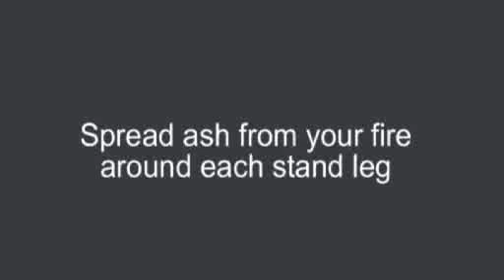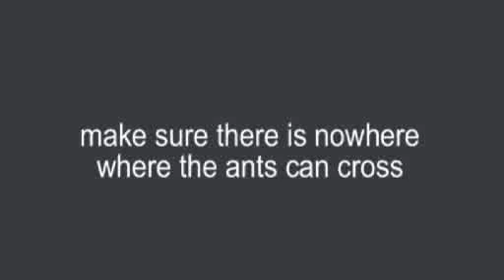Video 6 Hive management Protect hives from ants.mp4